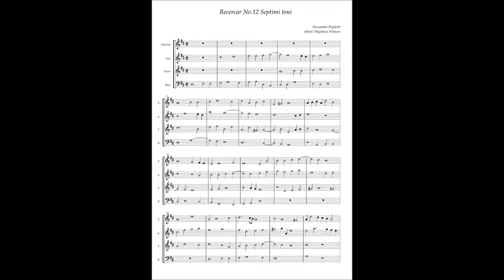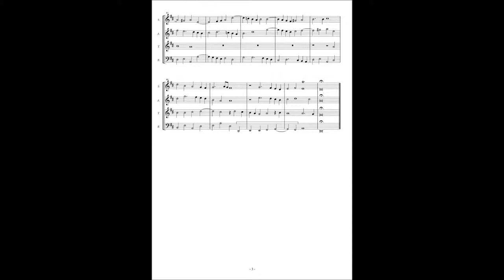Alessandro Poglietti, Ricercar No.12 Septimi toni